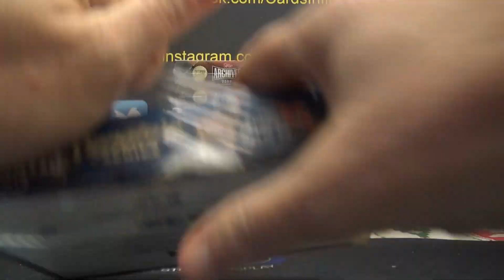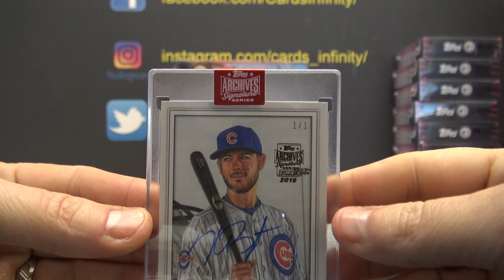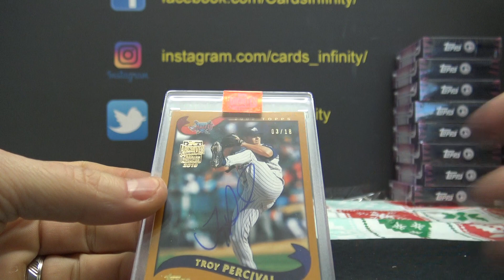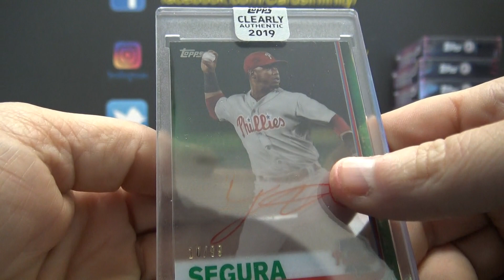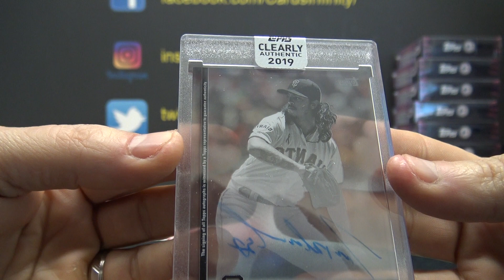2019 Topps Clearly Authentic, RPE & APE MLB Baseball 7 Box 'Serial s' GB